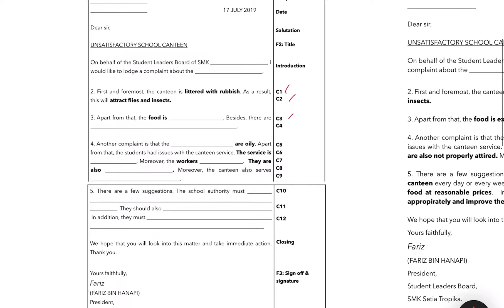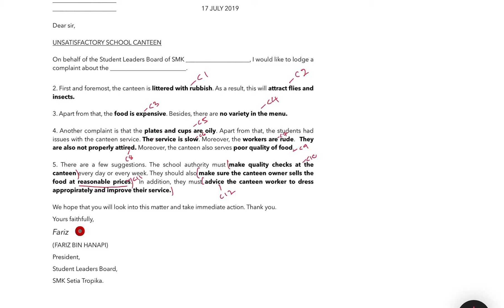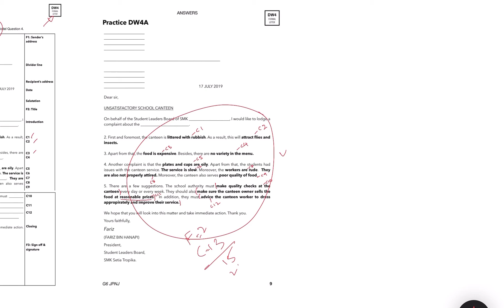34. MODUL G6 - PAGE 40,41& ANSWER (FORMAL LETTER)